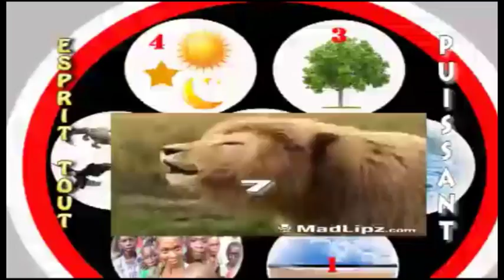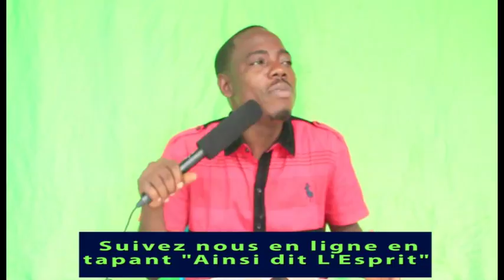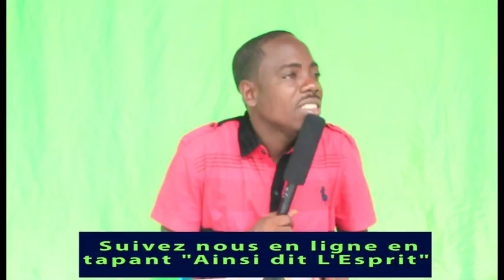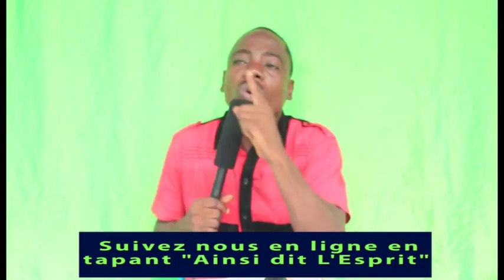LE MESSAGE DE VENGEANCE ET LE SANG DE CONGOLAIS BOULVERSE LA CONSCIENCE POLICIERE